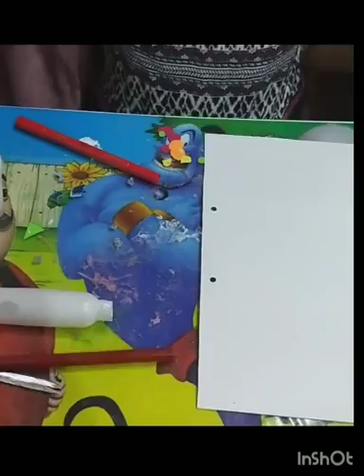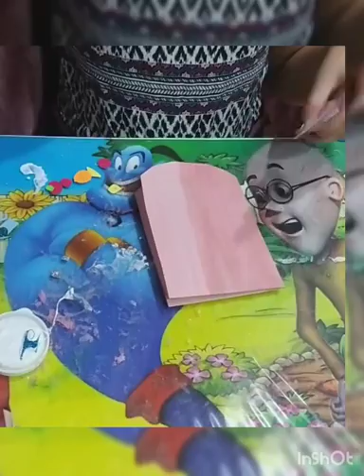birthday greeting card for the kids by the kids